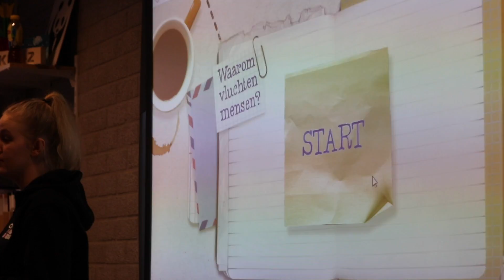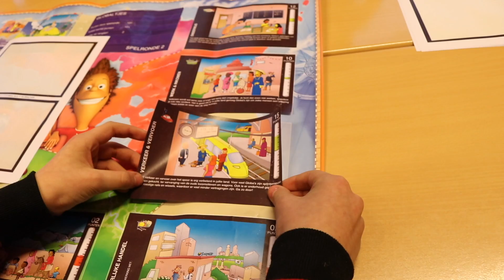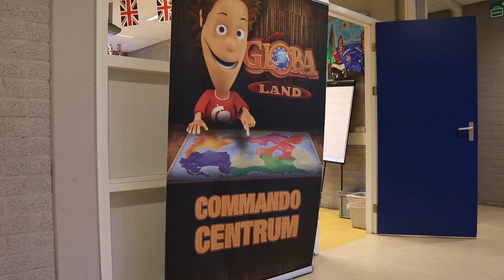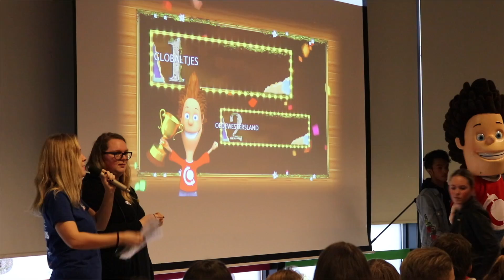Aflevering 3 UCTV Globaland Vmbo 2020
Udens College Vmbo
Project globaland leerjaar 1